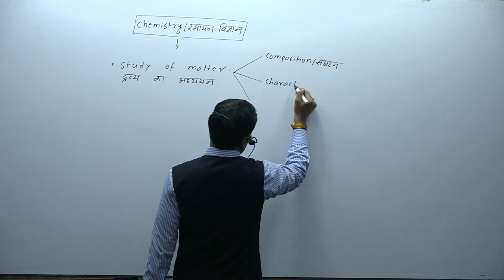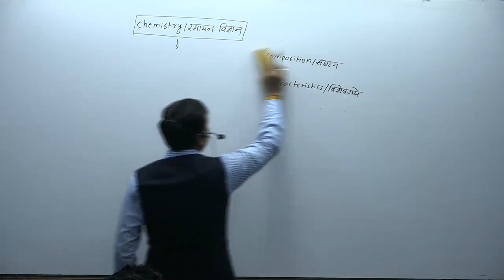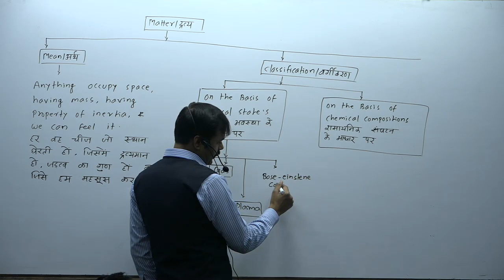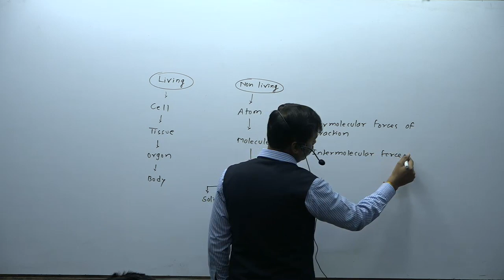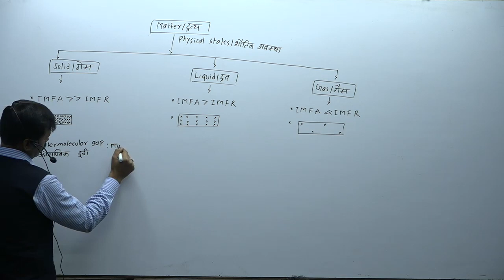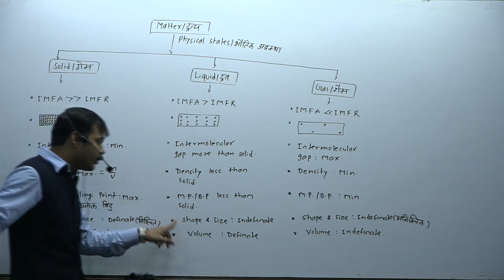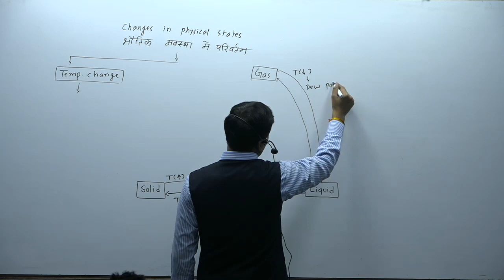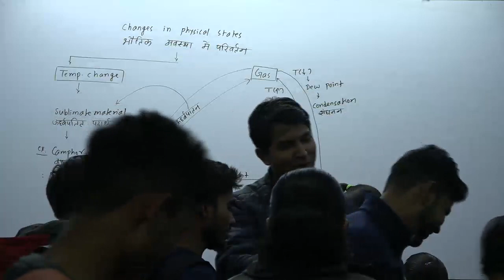NCERT Chemistry Class 1 for UPSC | UPPSC | MPPSC | CGPSC | JPSC | BPSC | NDA | CDS | CAPF | SSC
RAVINDRAS IAS INSTITUTE
APP- Ravindras 24×7 Learning App

How to become IAS after 12th (12 ke baad ias kaise bane)

12 ke baad sarkari naukri kaise prapt kare (12 वीं के बाद सरकारी नौकरी कैसे प्राप्त करें)

HEAD OFFICE : 102,1st Floor, 8-9, Ansal Building Near Chawla Restaurant Mukherjee Nagar, Delhi